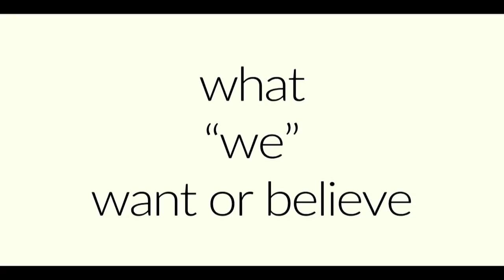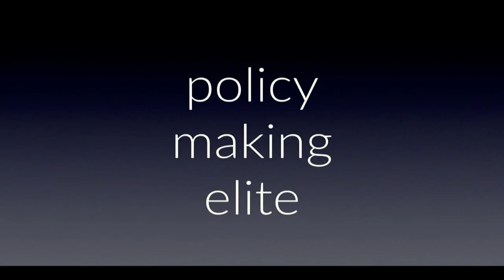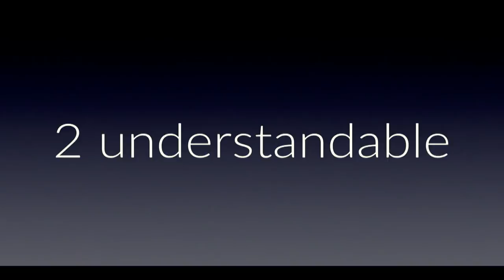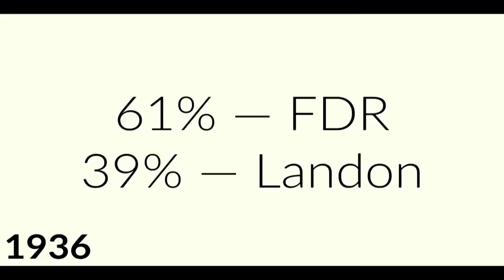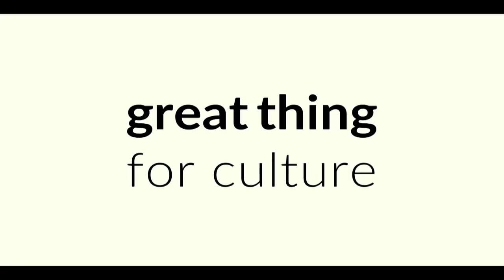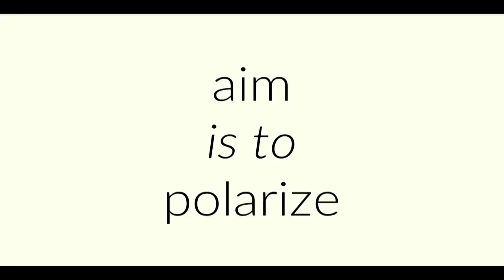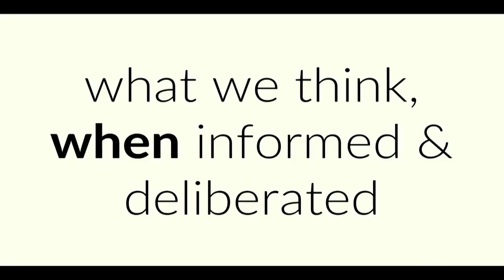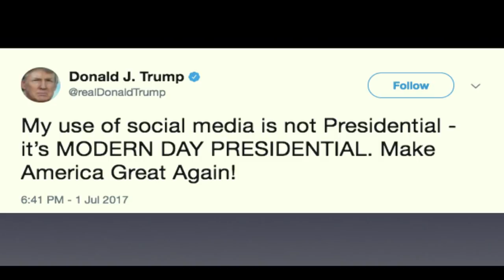How the Net destroyed democracy | Lawrence Lessig | TEDxBerlinSalon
Lawrence Lessig is the Roy L. Furman Professor of Law and Leadership at Harvard Law School. Prior to rejoining the Harvard faculty, Lessig was a professor at Stanford Law School, where he founded the school’s Center for Internet and Society, and at the University of Chicago. He clerked for Judge Richard Posner on the 7th Circuit Court of Appeals and Justice Antonin Scalia on the United States Supreme Court. Lessig serves on the Board of the AXA Research Fund, and on the advisory boards of Creative Commons and the Sunlight Foundation. He is a Member of the American Academy of Arts and Sciences, and the American Philosophical Association, and has received numerous awards, including the Free Software Foundation’s Freedom Award, Fastcase 50 Award and being named one of Scientific American’s Top 50 Visionaries. Lessig holds a BA in economics and a BS in management from the University of Pennsylvania, an MA in philosophy from Cambridge, and a JD from Yale.